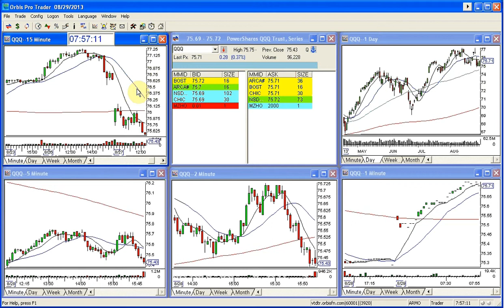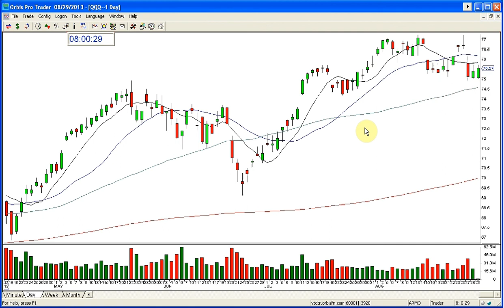QQQ MARKET REVIEW 8 29 2013